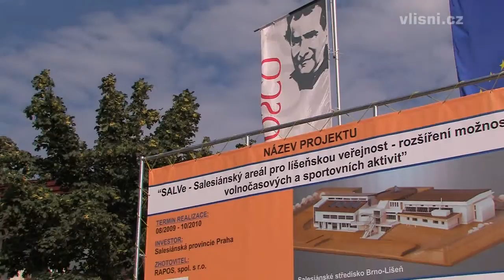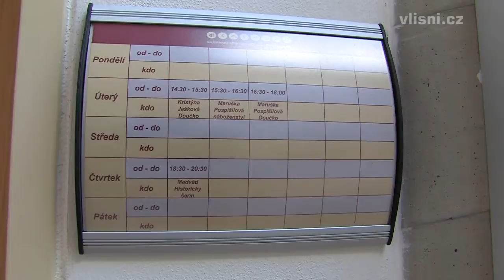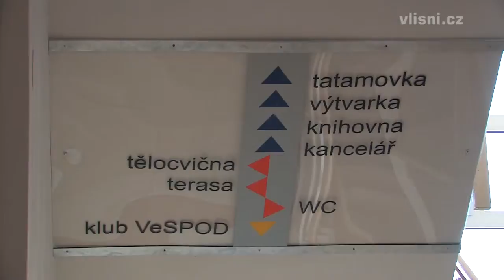Slavnostní zahájení II.etapy střediska mládeže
3.9.2009 byla slavnostně zahájena dostavba II.etapy Salesiánského střediska mládeže v Brně Líšni.